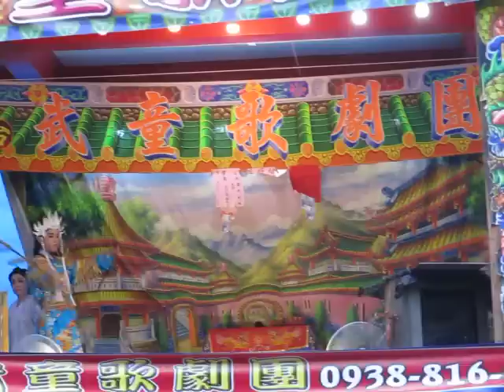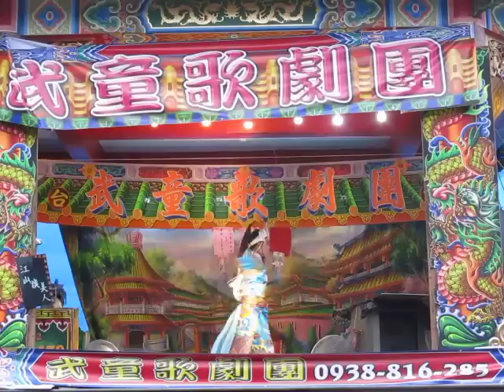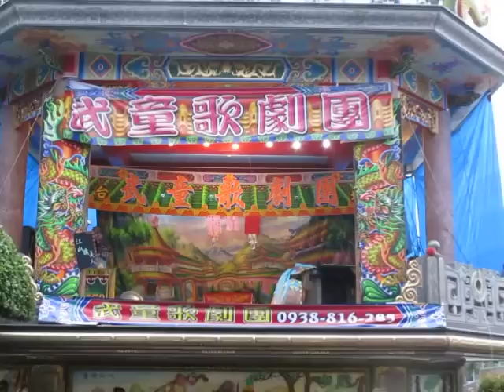105.09.02. 武童歌劇團 江山換美人 17 (緊中慢 / 秦瓊相助 / 結局)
陳璿元    張閔鈞   蔣春秀   蔣幸均   薛仟岱